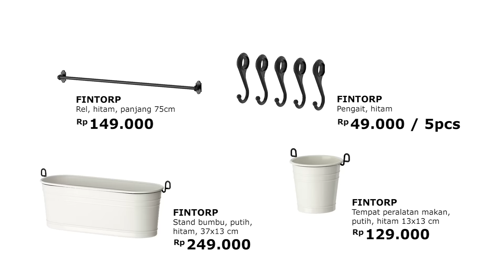IKEA HOME MAKE OVER: Ruang Dandan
Bagi Diana Rika Sari, penampilan OOTD adalah segalanya, maka ia butuh sudut tempat ia memastikan seluruh penampilannya sempurna.  Lihat yuk bagaimana Dee menemukan perabot impianya di toko IKEA Alam Sutera! Dan seperti apa ya hasilnya.